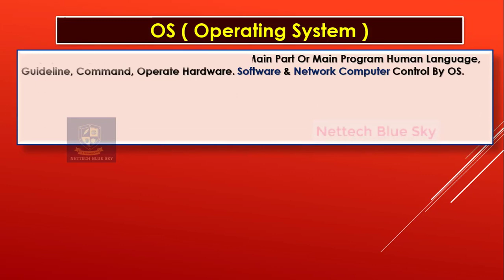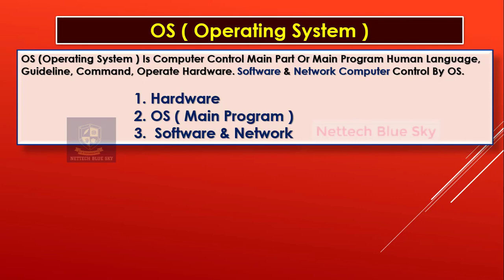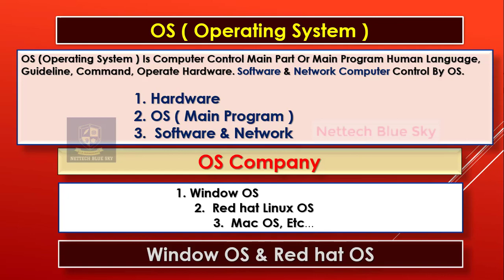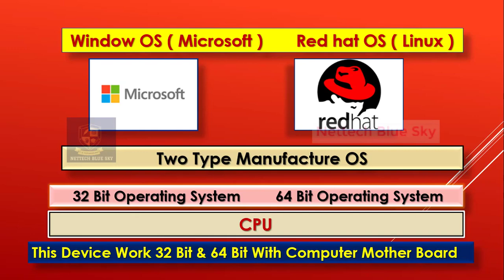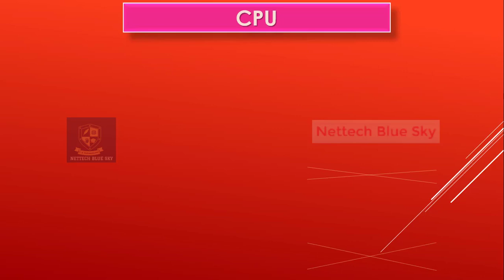1 What Is Os ? Computer Part - 1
About Video :-

About Channel :- Hello Friend This My Channel For Computer Science And Technology
Computer Hardware, Network, Control Panel, Software, Android, Website Information & Latest Technology, Etc.

This Help For More Deeply Information & Practical Step By Step For Your Knowledge.